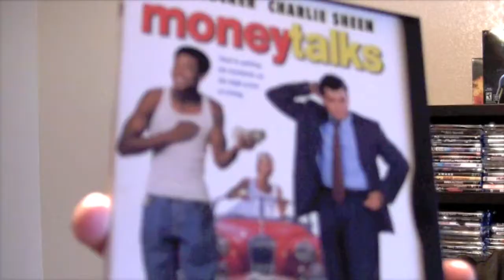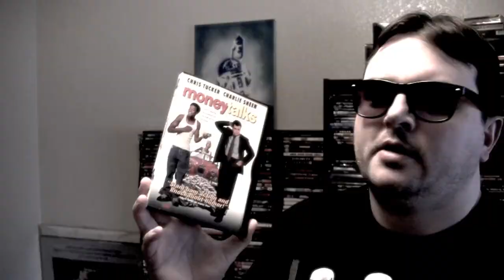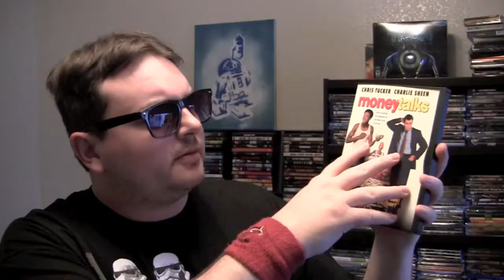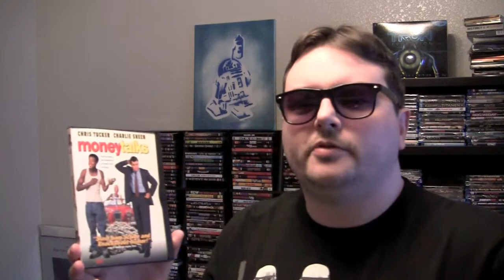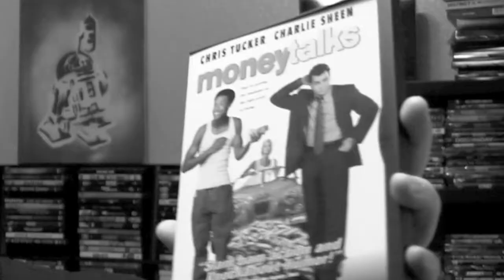MONEY TALKS dvd review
The Goat enjoys some buddy movie hijinks with a dvd review of Money Talks (1997)  starring Chris Tucker, Charlie Sheen, Heather Locklear, Paul Sorvino and directed by Brett Ratner.

Have you seen this movie? Would you keep the diamonds? What did you think of it? Let us know by leaving a comment in the comments section or uploading a video response!